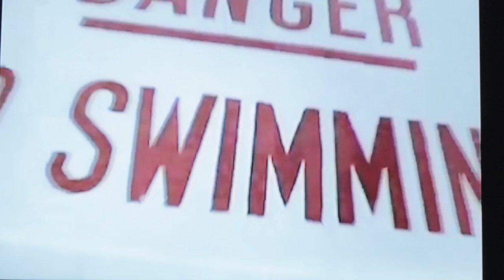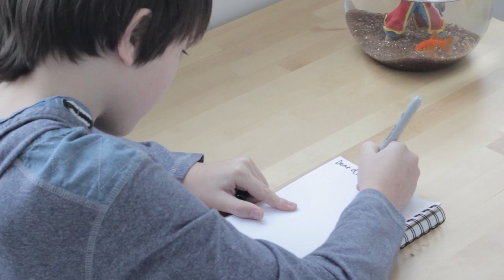Abandon Ship by Bard Vapor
This is the video for Abandon Ship, the 2nd track from the album Lonely Planet filmed, directed and edited by Mr Reese AKA Paul McAuley in 2015 with help from production assistant Francess Patricia Adamson. This track features production and lyrics from Ben The Doonhamer and Mt Grey Brown and is available to listen to or download free on bandcamp and soundcloud using the following